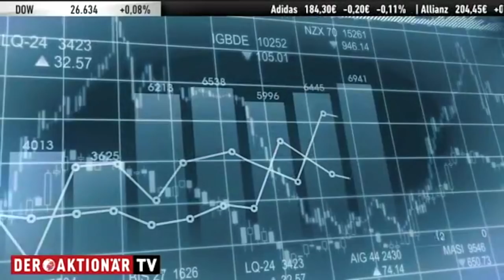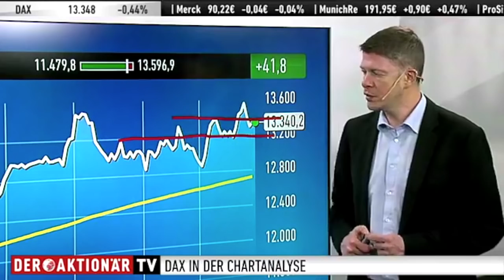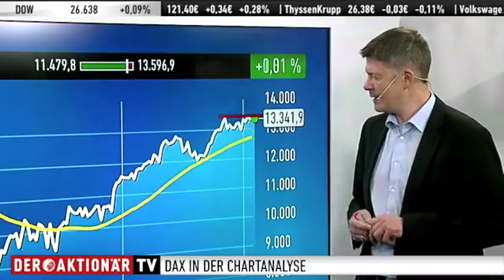DAX-Check: Leitindex startet verhalten in die neue Handelswoche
In der vergangenen Woche markierte der DAX am Dienstag ein neues Allzeithoch. Doch danach ging es abwärts für den Leitindex. Auf Wochensicht steht ein Minus von rund 0,7 Prozent. Wie er nun heute in die neue Woche startet, erfahren Sie hier von Thomas Bergmann von DER AKTIONÄR.

Worauf es jetzt für den DAX ankommt, erläutert Thomas Bergmann im Gespräch mit Moderator Marco Uome. Der DAX-Experte zeigt, welche Hürden und Unterstützungen von Bedeutung sind. Sehen Sie den DAX-Check ab sofort immer live um 09:30 Uhr auf unserer Facebookseite oder auf unserer Homepage im Livestream.